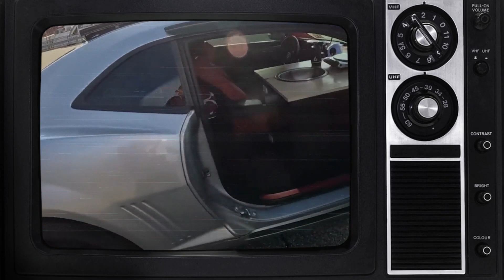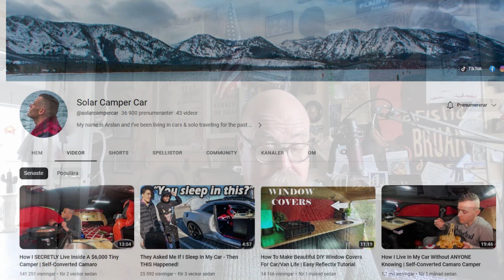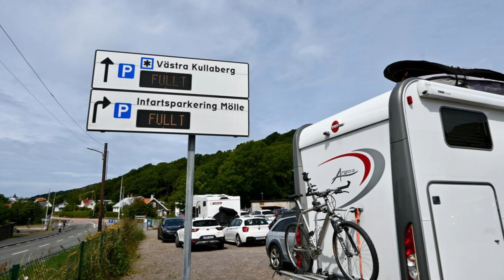Digitala körkort på gång - Snabbaste husbilen i världen, Annika ger ut bok, 5 nya ställplatser osv.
Årets 4e husbilsnytt ger er 5 Husbilsnyheter.
Vi presenterar världens kanske snabbaste husbil. Annika ska ge ut en bok. Digitalt körkort på gång. Fem nya ställplatser i Höganäs, nordvästra Skåne. Och. vi har sorg, vår underbara lilla Mimmi har begett sig till katthimlen.

Andra kanaler vi tittar på